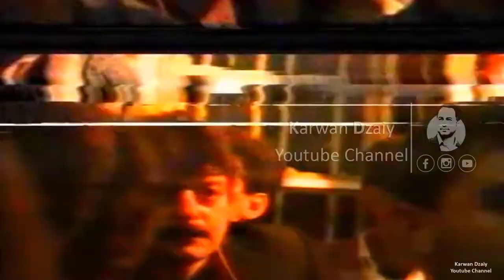Nuri Garmyani - Hat Bahar Hat(Ahangi Rahman Aziz) 1994_Clip | نوری گه‌رمیانی - هاتی به‌هار هات